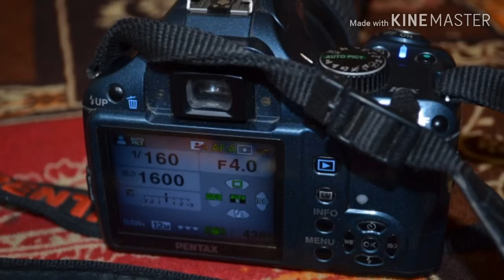NiKon Camera Hd Result l Samples l Photoshoot Nisar Shaheed park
Nikon d5100
18.55mm vr lens
Auto setting
Continously shooting
7am time
half battery
Bigginners photographer

If you want vs between. Pentax dslr and Nikon dslr

before Eid ul Azha